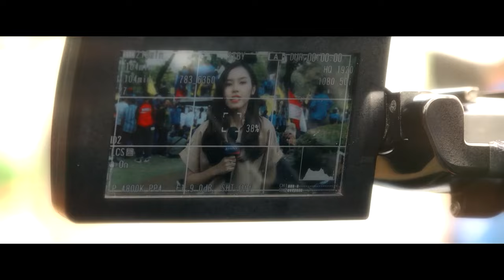Terekam CCTV, Detik-Detik Mahasiswi Tabrak Pemotor hingga Tewas di Riau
RIAU, KOMPAS.TV - Inilah video yang terekam kamera pengawas atau CCTV saat mobil seorang mahasiswi menabrak pemotor hingga tewas di Riau.

Rekaman itu memperlihatkan mobil seorang mahasiswi melaju kencang saat kejadian.

Usai kejadian itu, pelaku tetap melaju hingga para driver ojek online berhasil mengejar pelaku.

Sementara itu, korban berusia 46 tahun tewas di lokasi dan langsung dibawa ke RSUD Riau, korban mengalami luka berat di bagian kepala.

Dari hasil pemeriksaan polisi, pelaku mengendarai mobilnya dalam kondisi mabuk dan terpengaruh obat terlarang. Setelah dicek dari hasil urine pelaku positif mengonsumsi narkotika.

"Hasil pengecekan urin dari Rumah Sakit Bhayangkara atas nama saudari M, positif narkoba," Kata Kapolresta, Kombes Jeki Rahmat Mustika, Minggu (04/08/2024).